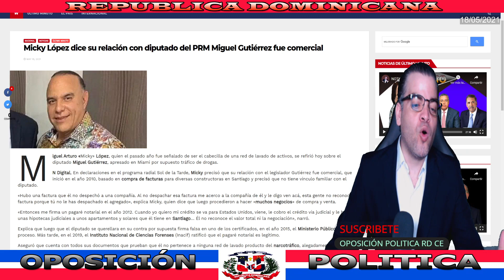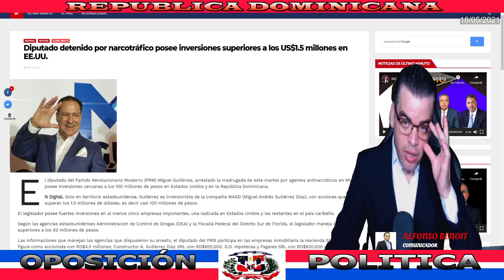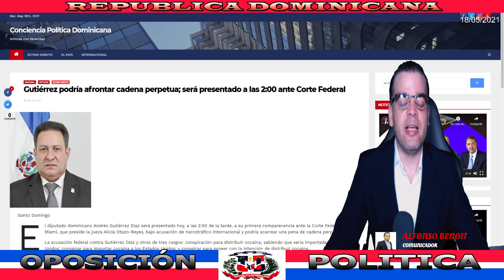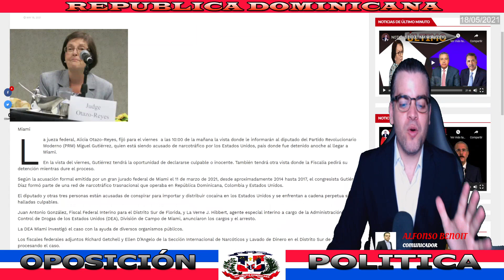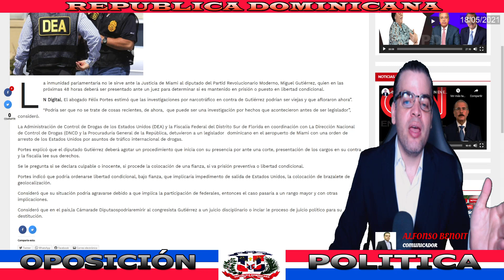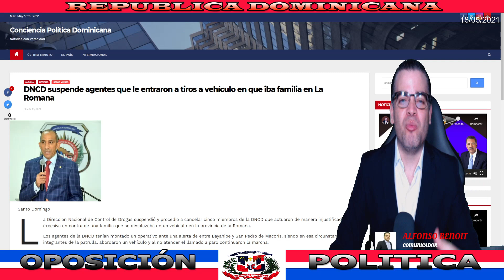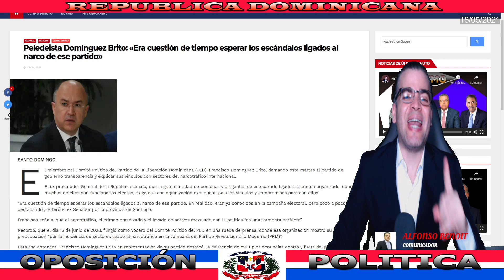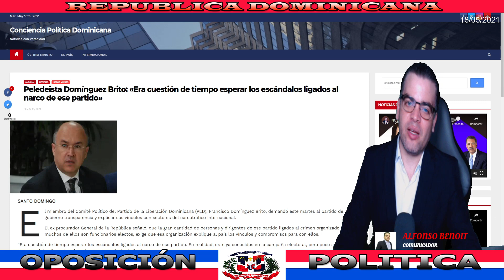NOTICIAS DE ÚLTIMA HORA: MICKY LÓPEZ NIEGA VINCULO CON SUPUESTO NARC0 DETENID0